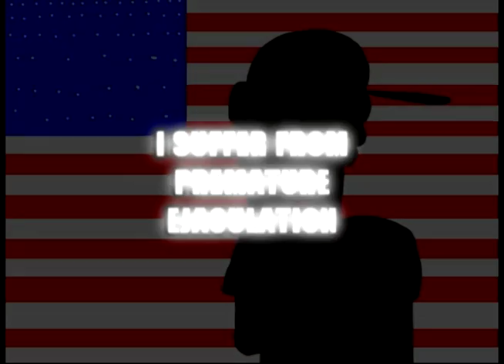ORIGINAL DOOM HOUSE PROMO COMMERCIAL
A Doom House commercial?  Original promo spot from 2006 for the COLLECTOR'S EDITION.